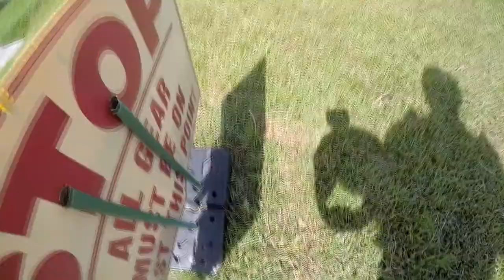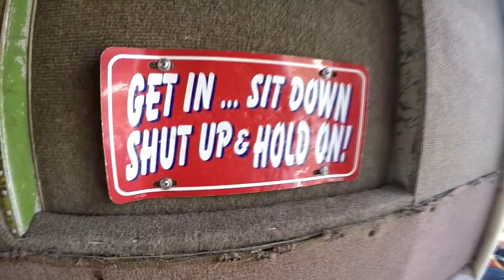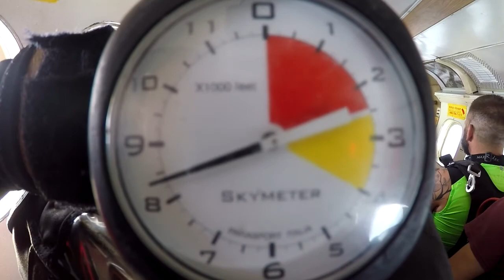Lance Stevens 2016Y07M10D16h19m